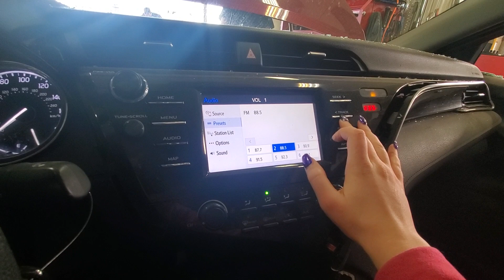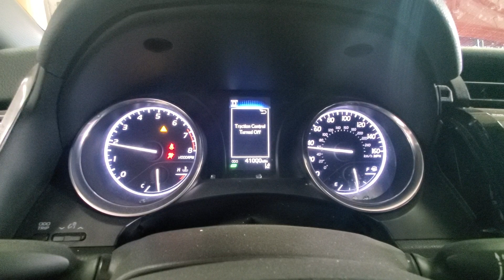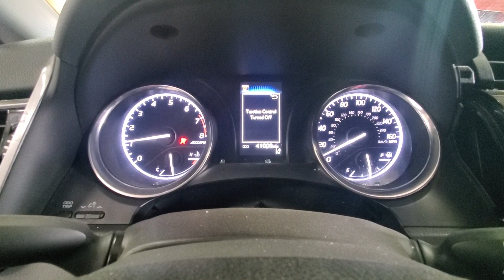24A0089 2019 TOYOTA CAMRY 41,000MILES